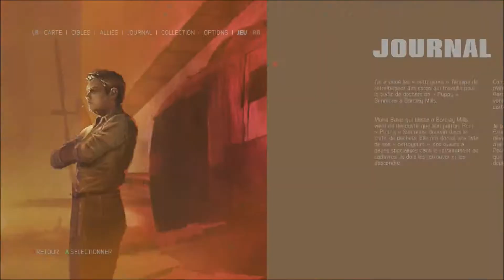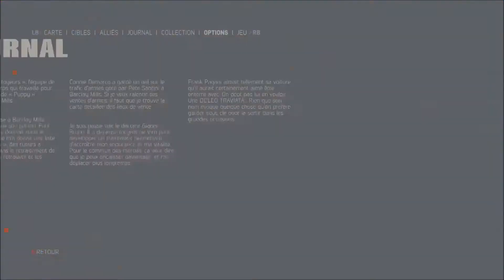- Mafia 3 | On tabasse avec Lincoln Clay -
Aujourd'hui on se retrouve pour une nouvelle vidéo sur Mafia 3. Dans cette vidéo je vais vous donner mon avis sur le jeu, son gameplay, son scénario, etc... J'espère que la vidéo vous plairas ;) !